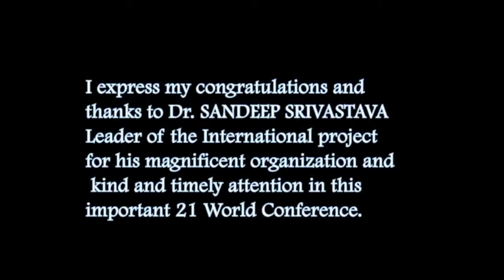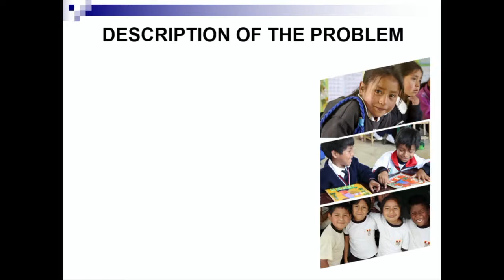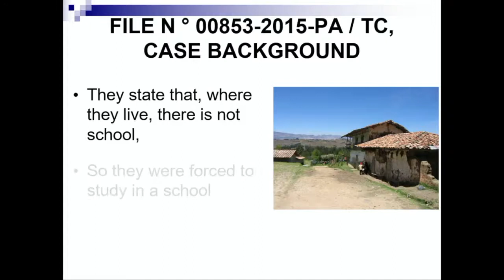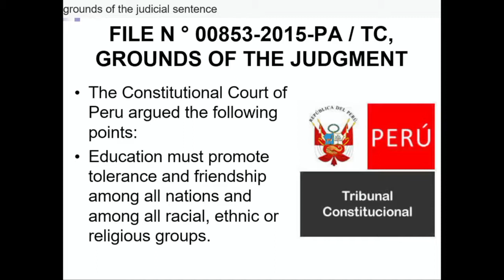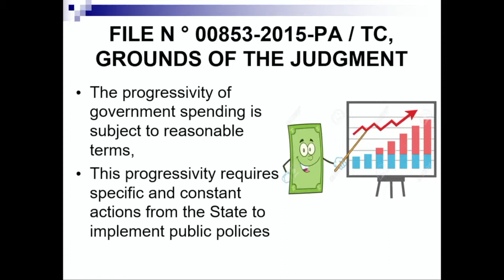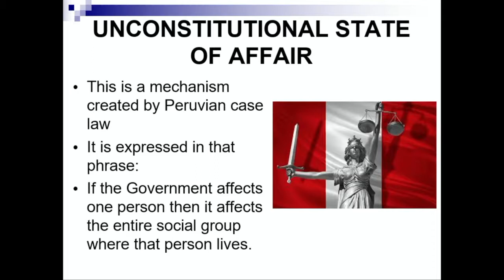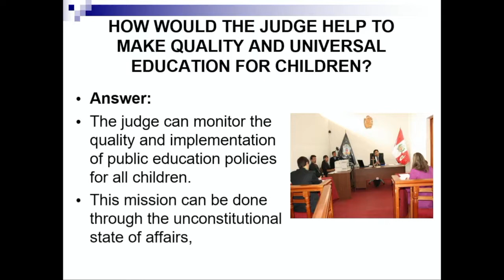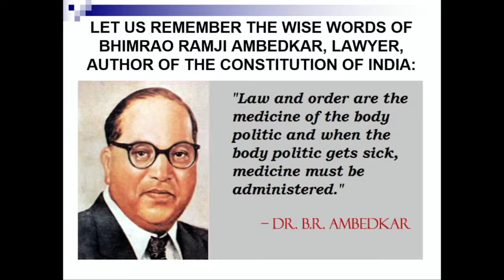International Chief justices Conference 2020 (8pm to 9pm session) 08/11/ 2020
CMS International Chief justices Conference - 2020 (8pm to 9pm session)
08/11/ 2020